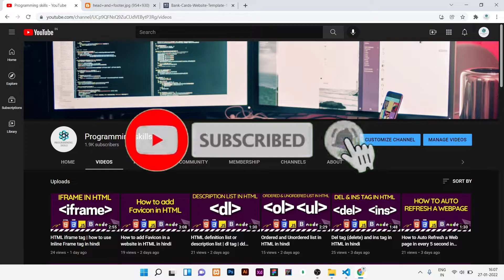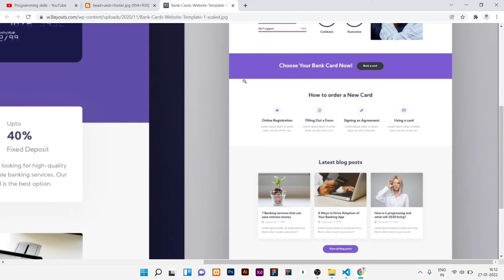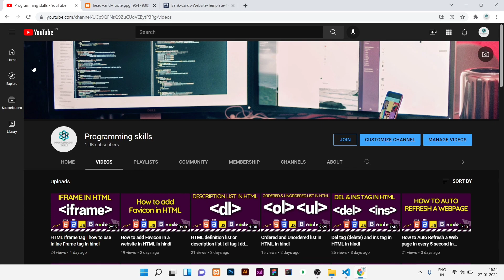HTML in 5 minutes | Webpage Tutorial in Hindi 🔥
Hello guys ,
 Welcome to Programming skills  In this video I have explained about the major tags in html and the structure of a HTML webpage in details.

HTML Questions
HTML Assignments